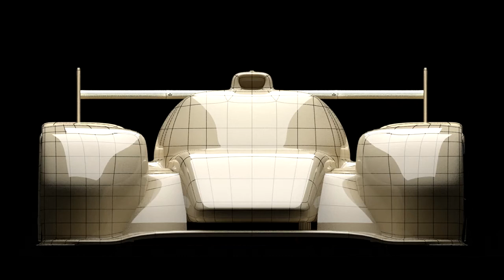rFactor 2 : Audi R18 for rFactor 2 -- First Previews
tommy86 is working on bringing the Audi R18 TDI Le Mans prototype to rFactor 2 and now we get to check out first previews of his work.

As you can see below, tommy has already well progressed with the modeling work and is currently in the process of transferring the car into rFactor 2.

Following the highly successful R10 TDI & R15 TDI models, the R18 is Audi's third-generation Diesel prototype racer. Following the car's triumph at last year's Le Mans 24 Hours, the car is entering the 2012 World Endurance Series season in two versions, coming both with and without Audi e-Tron Hybrid drive.